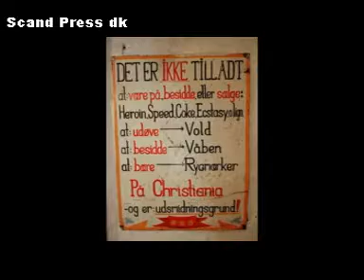Fotografisk arkiv Aug & Elin Chatzidoulis Ø 7